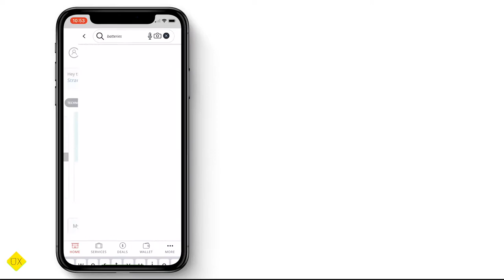Office Depot shopping cart experience (UX)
Review of Office Depot App shopping cart experience (UX)